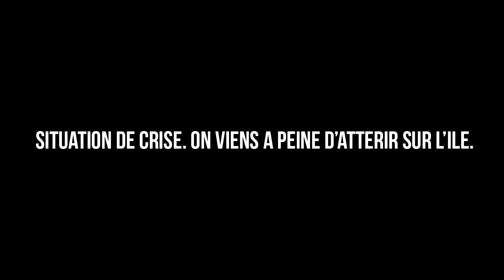PRIS AU PIEGE PAR UN FOU EN CAMION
Moment fun avec Zank & Gius sur Arma 3 : Battle Royale.